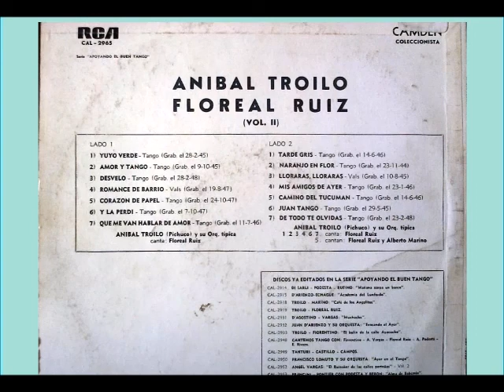Aníbal Troilo Floreal Ruiz - Vol. ll - sello Camdem - Vinilo Original